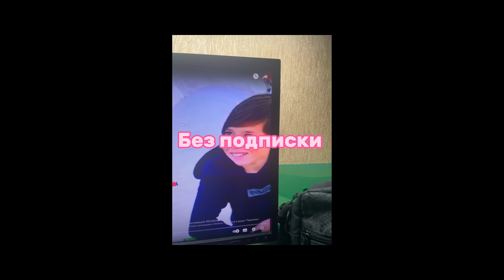Секонд- Хенд патруль / много стонов / хороши уловы🤯💗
Всем спасибо за прасмотр💗

С вами был Платон стон 🏝️

Залутал суприм и Андер 😳

СЕКОНД ХЕНД ПАТРУЛЬ Nike, Adidas, Fred Perry,

Всем хороших уловов 💗😘